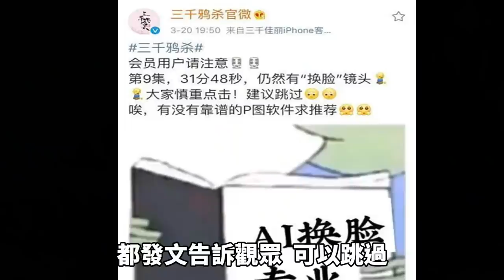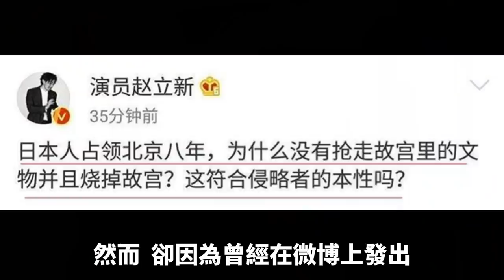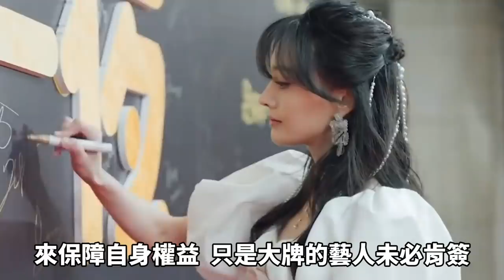AI換臉、全部重拍樣樣來！拯救劣跡藝人作品大作戰：楊紫和吳亦凡的青簪行、鄭爽的翡翠戀人、絕密者、只問今生戀滄溟、吳秀波的無名偵探和渴望生活、范冰冰和高雲翔的巴清傳。